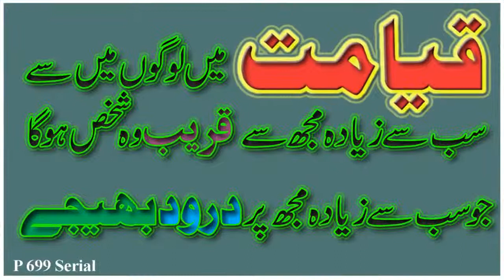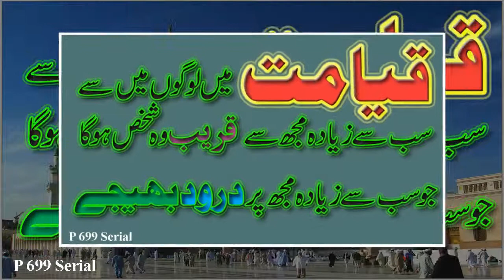P 699 Serial. Darood 1 A.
Qayamat Mein Sab Se Ziada Wo Shakhash Mujh Se Qareeb Hoga Jo Sab Se Ziada Mujh Par Darood Bhaijay P 699 Serial

Bikhar e Moti Taleem By Syed Munawar Ali